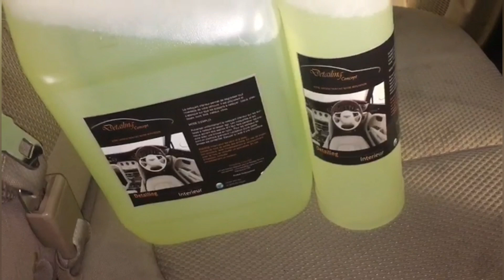produit nettoyage siège en tissu efficace voiture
✅ dans cette vidéo je vous montre comment nettoyer un siège en tissu  de voiture efficacement avec notre produit multi-usage si vous désirez acheter autre produit en lien dans la description les frais de port sont offerts

✅ voici notre produit multi-usages le détailing intérieur il fonctionne sur

✅cuir

✅tissu

✅plastiques

✅moquette

✅alcantara

✅canapé

✅maroquinerie

✅ en plus nettoyé il va désinfecter